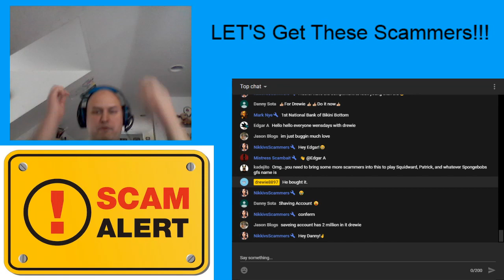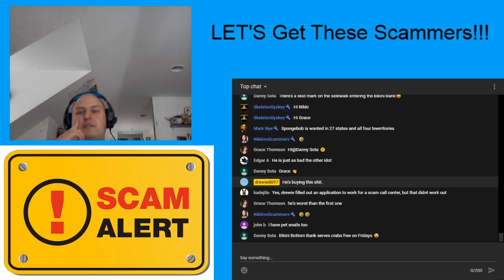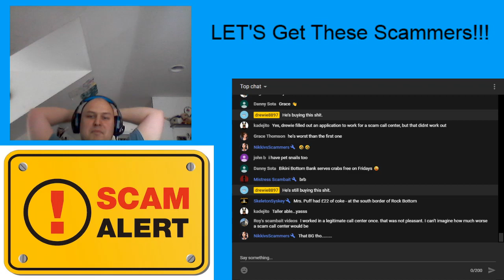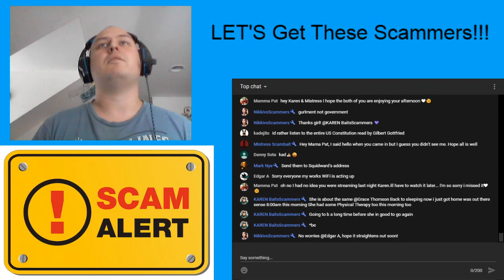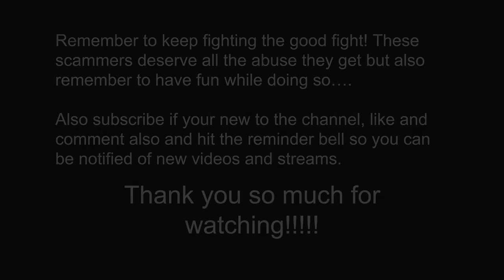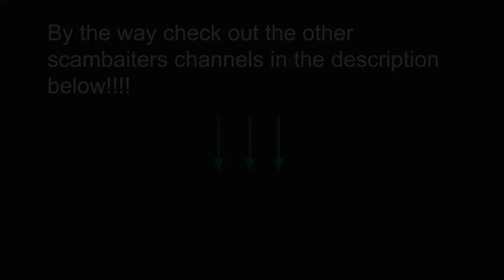Spongebob Calls A SSA Scammer (Stream Highlight)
Recent videos and live streams links are posted there as well! As well as numbers!

Note: If your not on this list I’m not subbed to you so please leave a YouTube channel link in the comments so I can get your YouTube channel added to my list. Thank you for your understanding.

Also if you have a channel listing other scambaiters in your descriptions please feel free to add my YouTube channel to your list of other scambaiters!